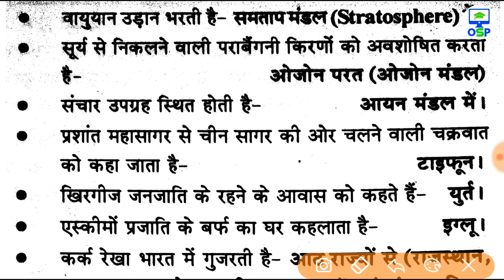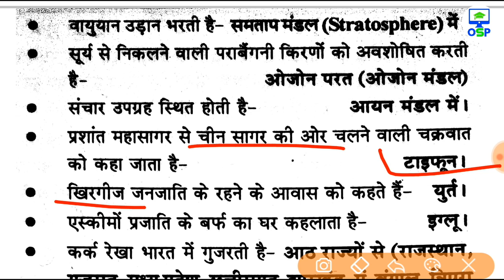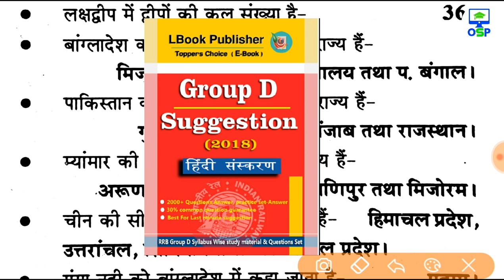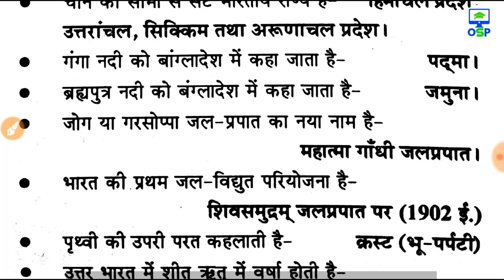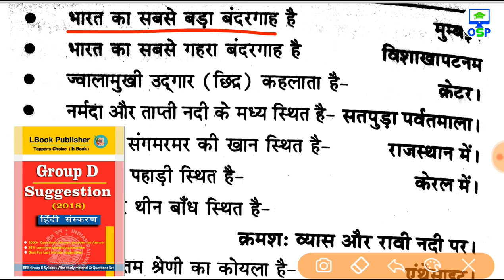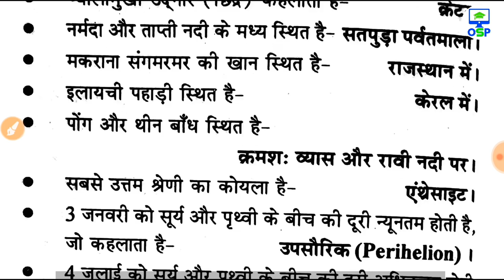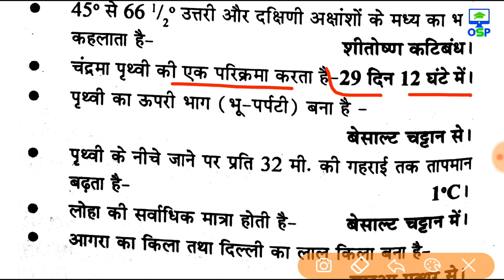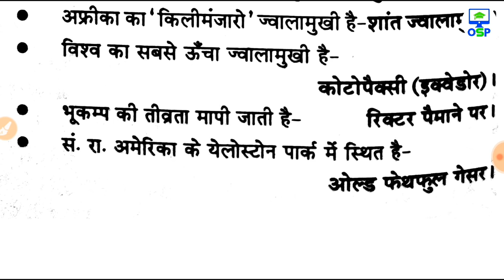भूगोल के इन 50 प्रश्न को घोल कर पी जाओ Geography 50 vv imp Questions for All exams